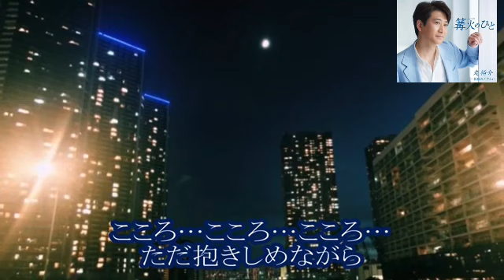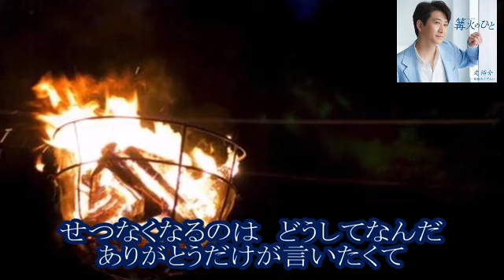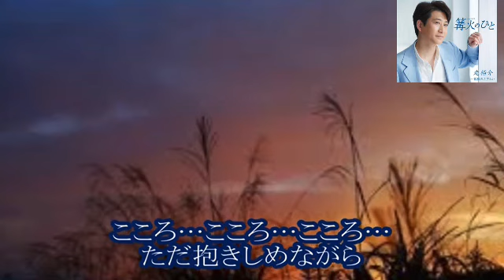篝火のひと / 走 裕介 2023年3月22日発売 cover by mie ♯5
作詞  /  松井 五郎
作曲  /蔦 将包

tomogara2さん にお借りしました